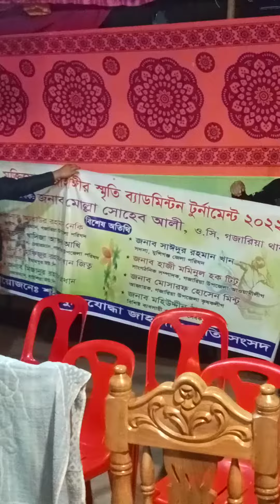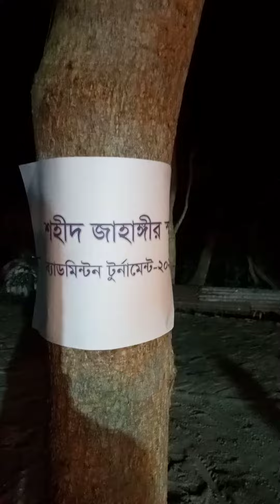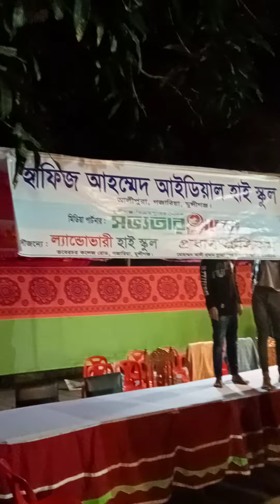Gozaria Badminton tournament